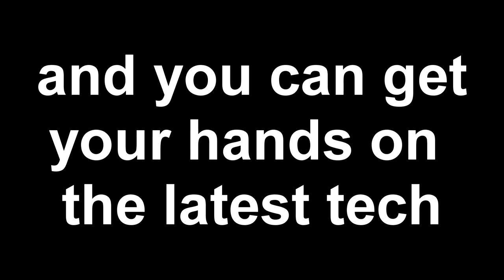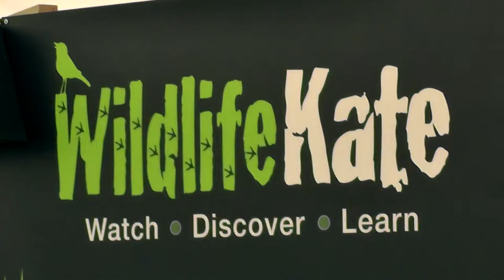BIRDFAIR 2014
A short film of a visit to BIRDFAIR 2014 at Rutland Water